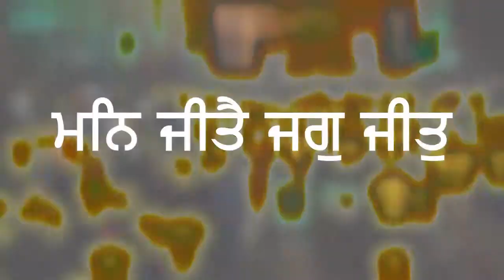Shri SS Srivastava, IPS Commissioner of Police, Amritsar in B Natural Amritsar Half Marathon 3rd Ed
We are grateful to the Shri SS Srivastava, IPS, Commissioner of Police, Amritsar for not only extending his department's support but also running 10 km The Champs in B Natural Amritsar Half Marathon 3rd Edition.

📲 Keep sharing.
👍 Keep Supporting.